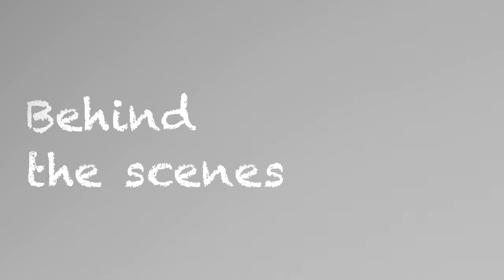RUSHED - Behind the scenes (Stopmotion) (subs)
Making of the short animation RUSHED 2019. In this short you can watch the behind the scenes. How it was made in only five days.

Crew:
Director: Roy de Haan & Bas van den Ing
Assistant Director: Sanne Verheij
Edit: Bas van den Ing
Camera & Lights: Bas van den Ing
Script: Sanne Verheij
Storyboard: Sanne Verheij, Roy de Haan, Klaas Lageveen
Animators:  Marike Verbiest, Willem van den Boomen, Roy de Haan
Postproduction: Tom Oudheusden, Willem van den Boomen, Marike Verbiest, Frans de Visser
Sound FX: Frans de Visser
Actor: Mark Beusen